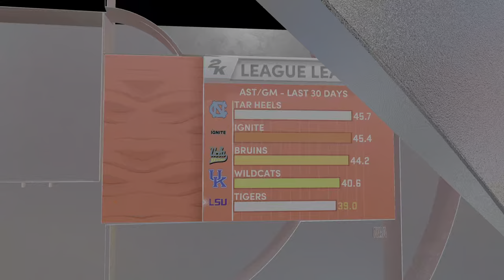2K22 Alumni League: Arkansas @ LSU